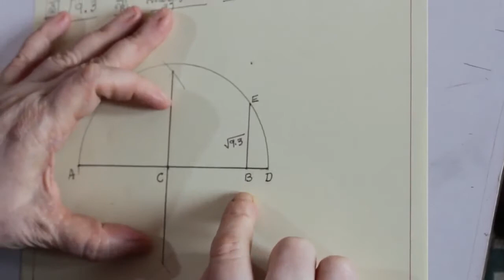ವಾಸ್ತವಸಂಖ್ಯೆಗಳನ್ನು ಸಂಖ್ಯಾರೇಖೆಯ ಮೇಲೆ ಪ್ರತಿನಿಧಿಸುವುದು